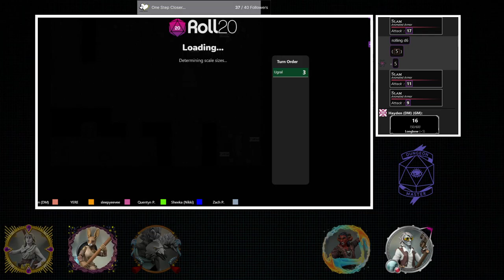The Tales of Sarvonia | Episode 4: The Fallen Oak Cemetery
Tales of Sarvonia is our homebrewed Dungeons & Dragons campaign ran through Roll20. Catch the episodes live every Sunday at 8 pm PST

Zach (Zephyr)
Bella (Ena)
Nikki (Sheeka)
Kylie (Elizabeth)
Zane (Garm)